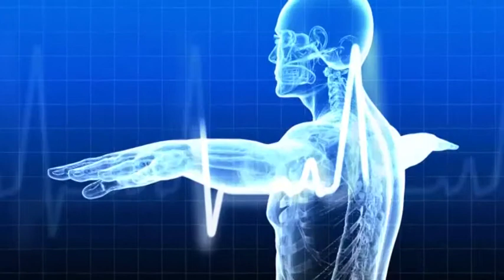Πάνω απ'όλα η Υγεία μου - Λαμπρέτσας Κων/νος - Φλέβες και κιρσοί